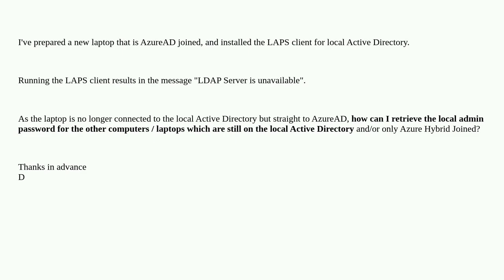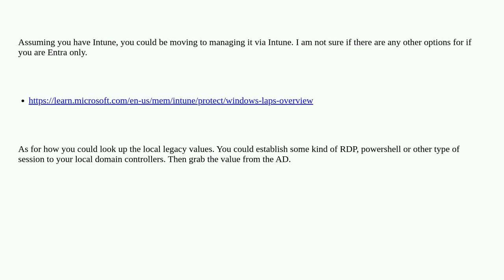How to use LAPS client for local Active Directory on an AzureAD joined laptop to request password...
How to use LAPS client for local Active Directory on an AzureAD joined laptop to request passwords for other LAPS endpoints on local AD?

A special thanks goes out to the community

  microsoft security